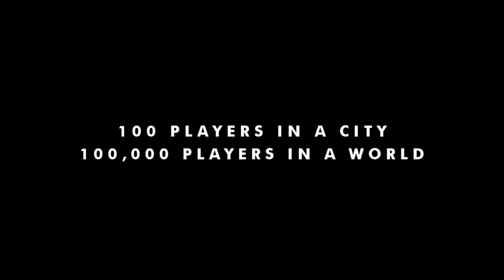All Points Bulletin Gameplay Trailer